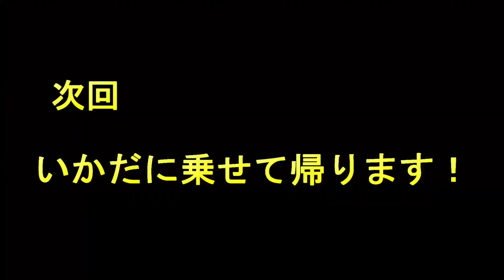【ＡＲＫ】＃13 まさかのレベル150越え！？【アイランド】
楽しくゲームやっていきます！

ＡＲＫもYouTubeも初心者なので温かい目で見てください！

出来るだけ動画上げられるように頑張ります！！